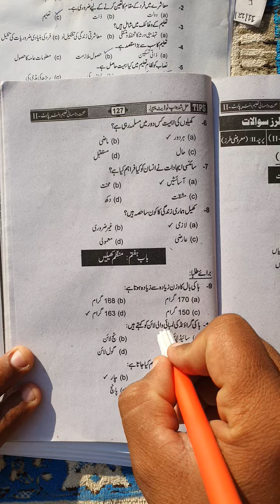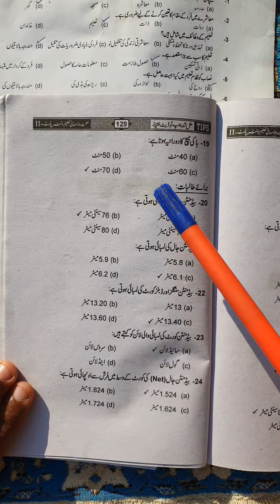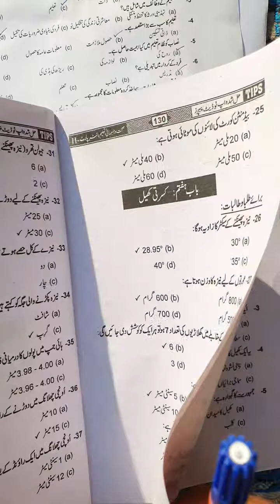Health And Physical Education Guess Paper 2024 Class 12 Mcqz Chapter 2